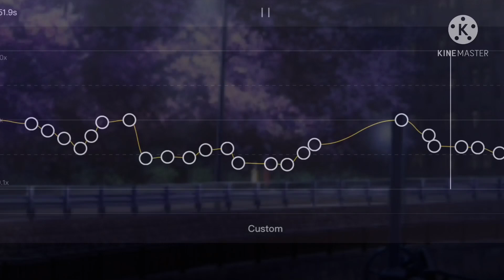•Aishite, aishite, aishite || CapCut edit audio•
This audio is free to use!